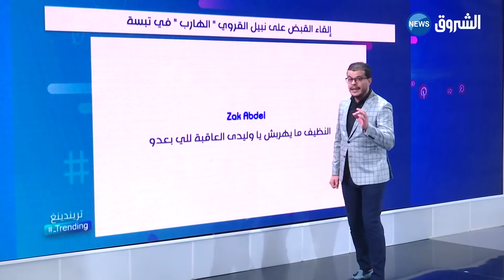شاهد ..رجل الأعمال التونسي الهارب "نبيل القروي" في قبضة الأمن الجزائري بتبسة !…